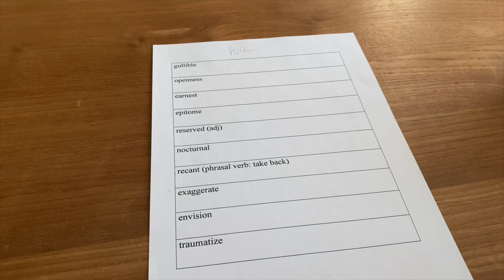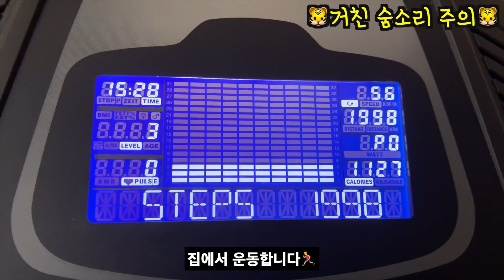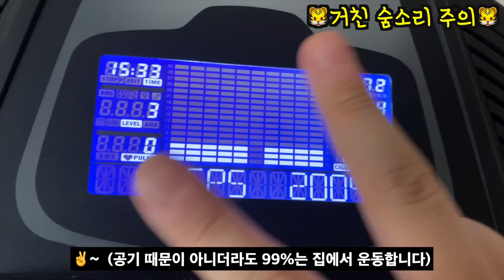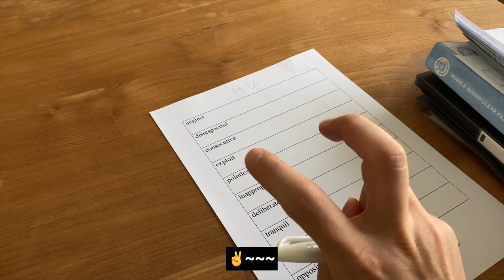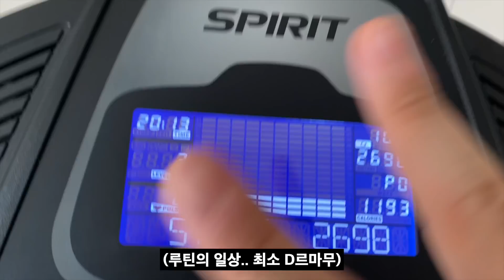[SUB] VLOG Vol.4